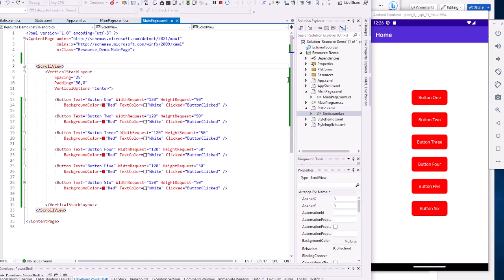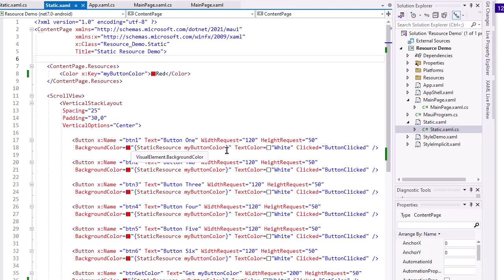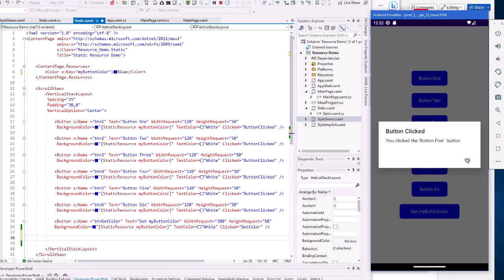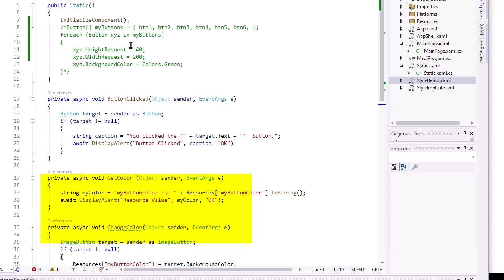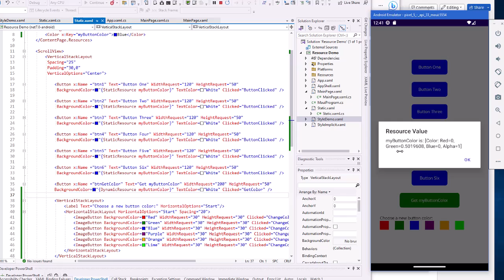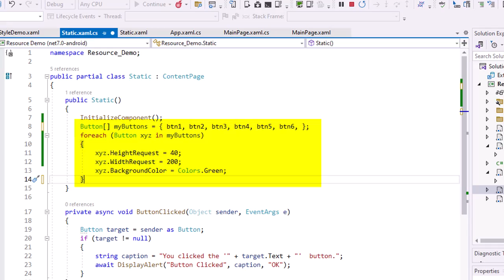.NET MAUI 03A - XAML: Static v. Dynamic Resources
StaticResources and DynamicResources allow values for multiple views to be quickly altered. A StaticResource is only evaluated once and any changes to it in the C# code-behind have no effect, but a DynamicResource can be altered and immediatley applied programmatically.
.NET MAUI Practicum video with Professor Stephen F. Hustedde